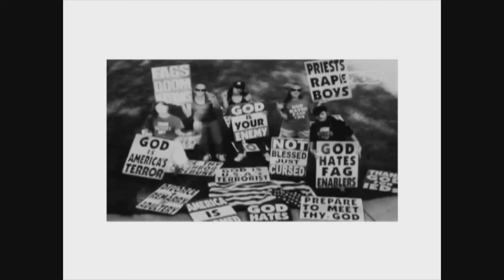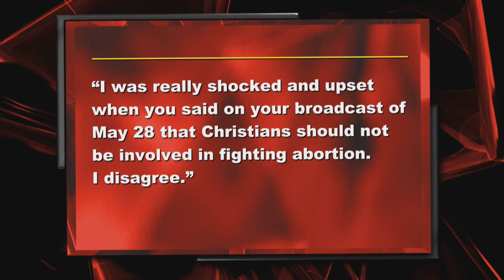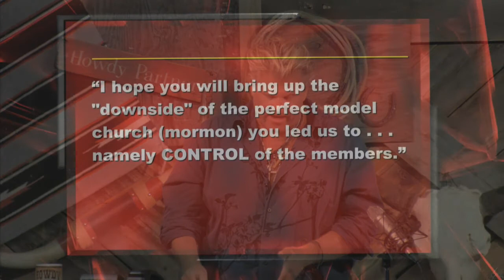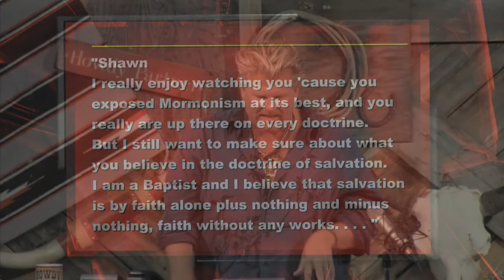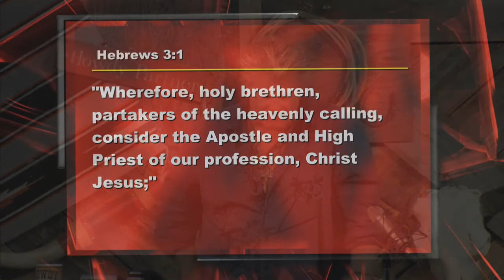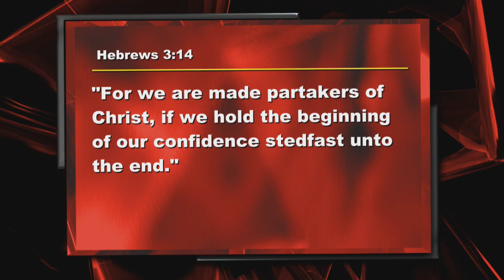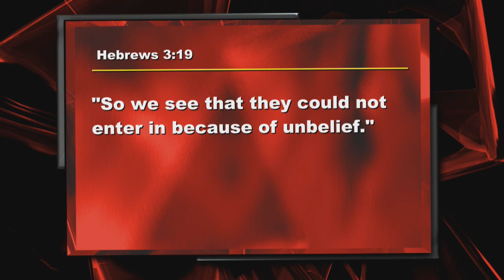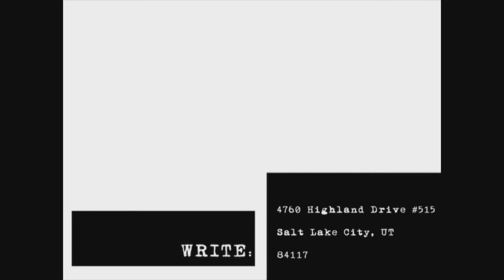Episode 14: The Best Church Model - Part 2 (HOTMevc20130604 also at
"Heart of the Matter - Evangelical Christianity"
Aired 20130604
to view all archived episodes.